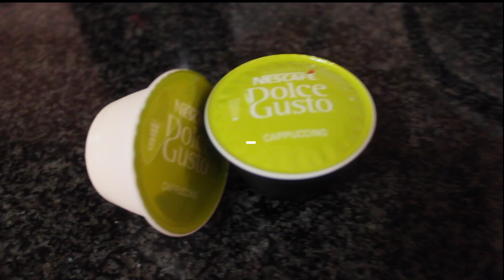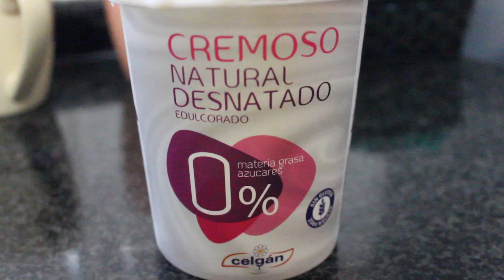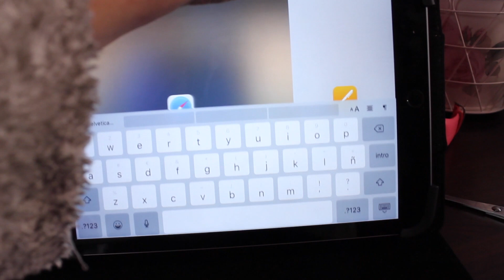☕️¿QUÉ COMO EN UN DÍA?🍎 + INFORMACIÓN || LetiihCullen♡;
¿Qué llevo en los labios? →
¿Qué llevo en las uñas? →

Preguntas frecuentes:
Cámara usada → Canon EOS 600D
Canciones sacadas de la página JAMENDO:
Introducción → Alumo - Your happy face
A lo largo del vídeo → Alumo - your happy face